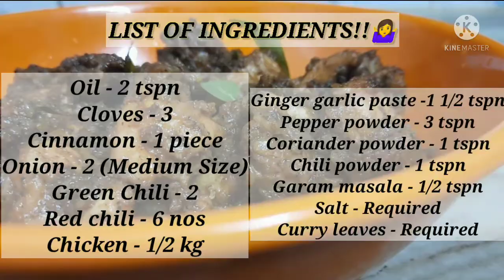மிளகு கோழி வறுவல் | Pepper Chicken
Hello FriendzzZ,
In this video, I have shared a yummy and spicy non veg Recipe "Pepper Chicken". It's one of my favorite non veg recipe and I hope you too love it.

INGREDIENTS
Oil / எண்ணெய்
Cloves / கிராம்பு
Cinnamon / பட்டை
Curry Leaves / கறிவேப்பிலை
Ginger garlic paste / இஞ்சி பூண்டு விழுது
Chicken / சிக்கன்
Green Chili / பச்சை மிளகாய்
Red Chili / சிவப்பு மிளகாய்
Garam masala / கரம் மசாலா
Chili powder / மிளகாய் தூள்
Turmeric powder / மஞ்சள் தூள்
Coriander powder / மல்லி தூள்
Pepper powder / மிளகு தூள்
Salt / உப்பு
Water / தண்ணீர்